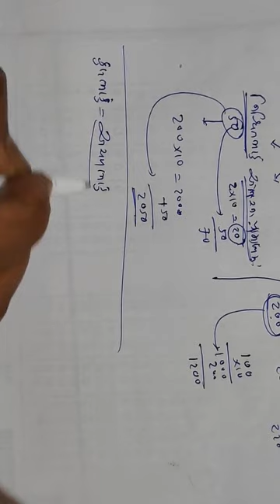ગણિત CLASS 10 દ્વિચલ સુરેખ સમીકરણ L9